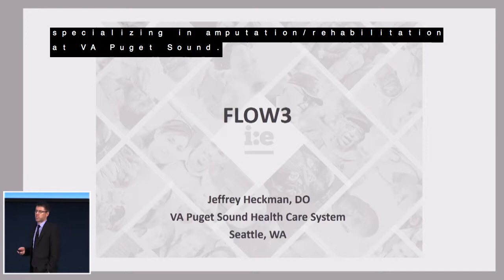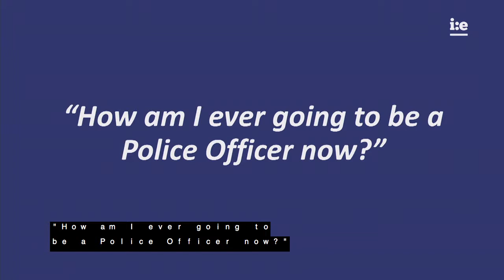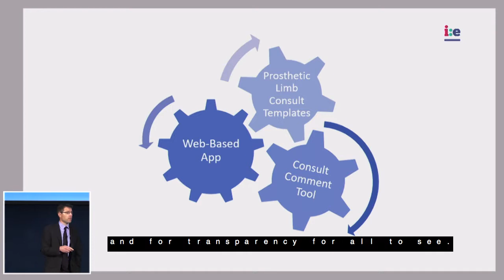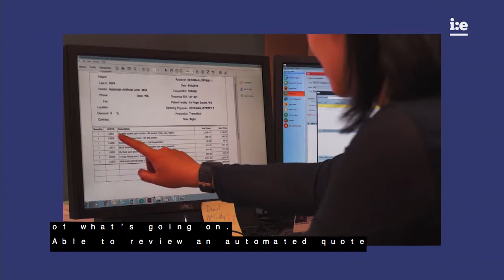VHA Talks: FLOW3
FLOW3 is a workflow management system that incorporates three custom-designed features to address issues with the process for authorization of artificial limbs.